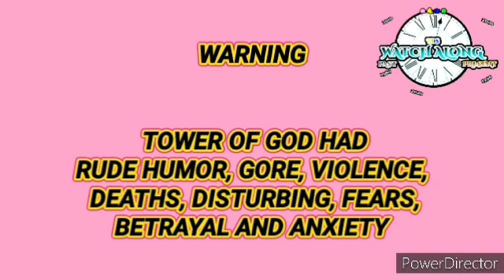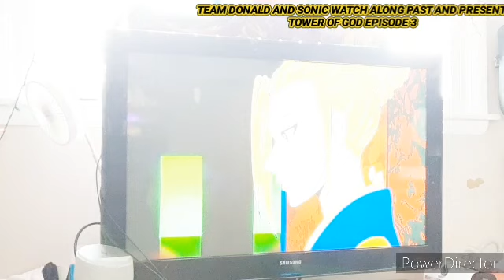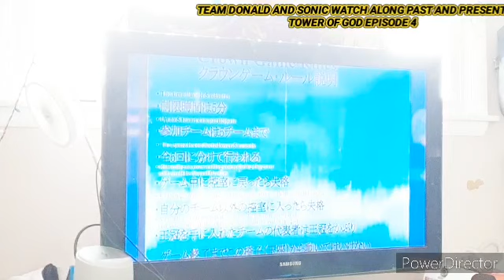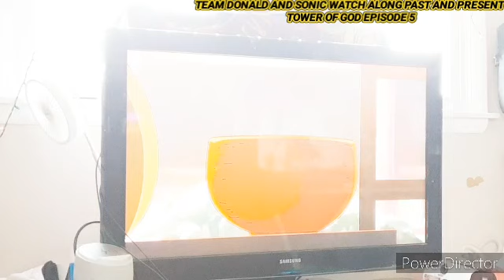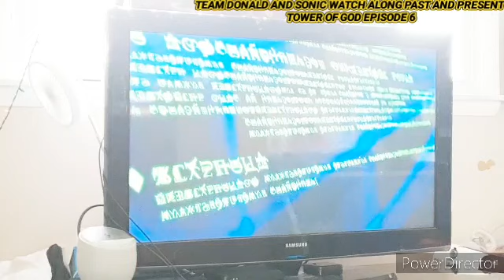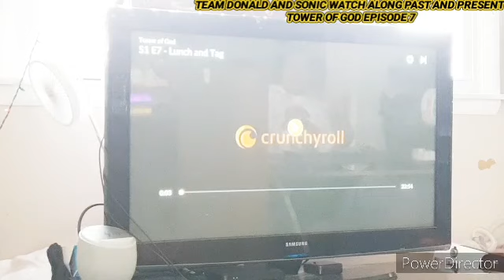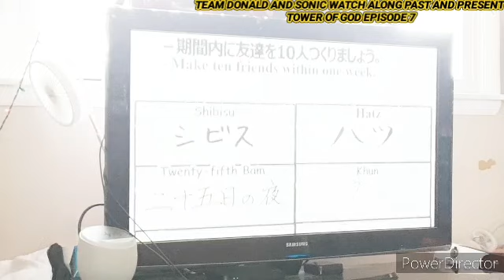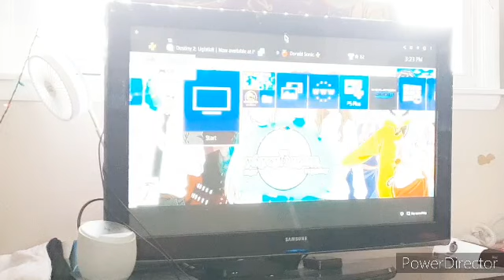Team Donald and Sonic Watch Along: Past and Present: Tower of God Episodes 1-7 (Reaction)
A battle is on and we are back in action on the fallout of Watamote

Welcome to the Tower of God series that part of The Star Warrior Production 5th Anniversary Celebration

COVID Anniversary: Final Battle. Watch it on Replay in this channel